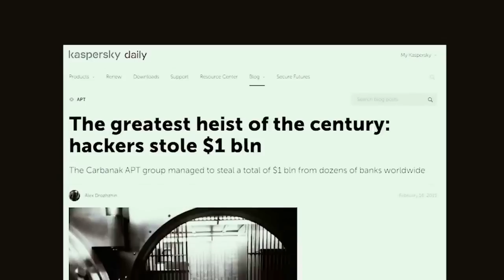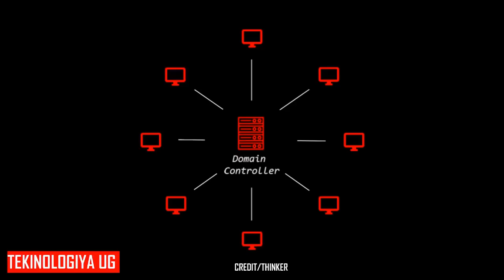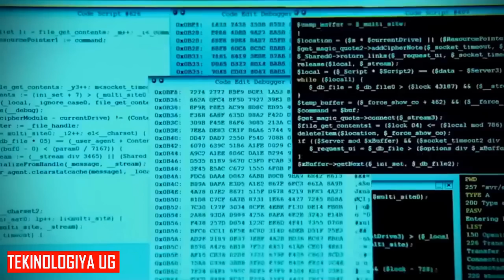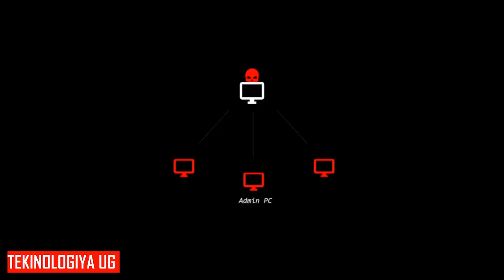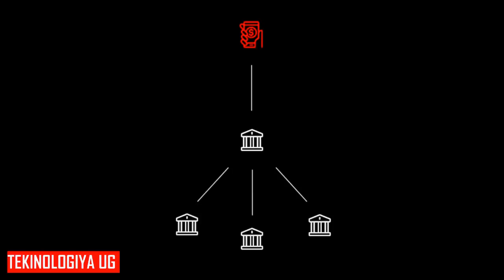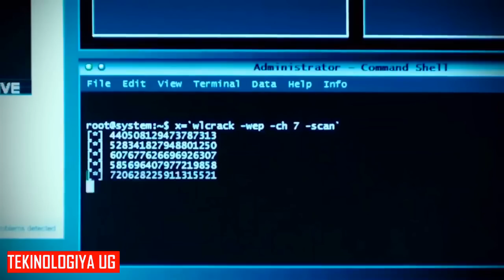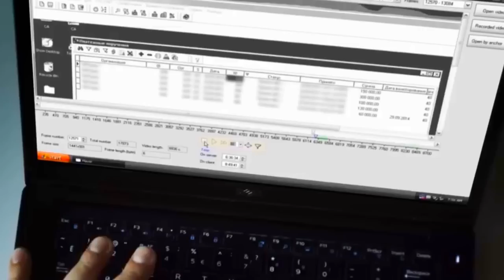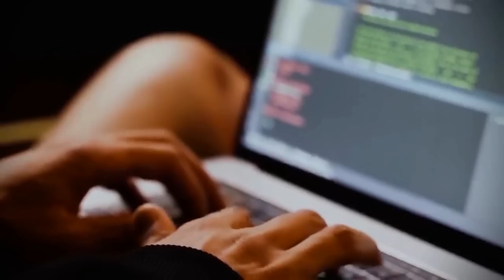HOW THE CYBER GANG HACKED THE BANKS- CHAPTER 2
Carbanak is a cybercriminal group that has used Carbanak malware to target financial institutions since at least 2013. Carbanak may be linked to groups tracked separately as Cobalt Group and FIN7 that have also used Carbanak malware, But how did they do it?